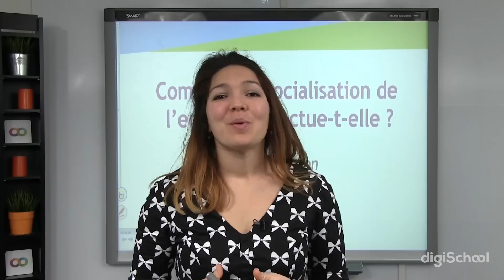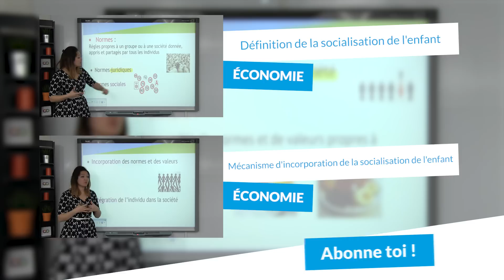Comment la socialisation de l'enfant s'effectue t-elle : Introduction - Economie - digiSchool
➽ Retrouvez le chapitre sur comment la socialisation de l'enfant s'effectue t elle ? Introduction :

pour toujours plus d'infos sur le bac !

Notre professeur d'économie première ES va aborder la socialisation de l'enfant dans cette vidéo. Un enfant se socialise grâce à la société, et à la culture.

➽ Découvre la vidéo de cours suivante sur Comment la socialisation de l'enfant s'effectue t elle ? Définition :